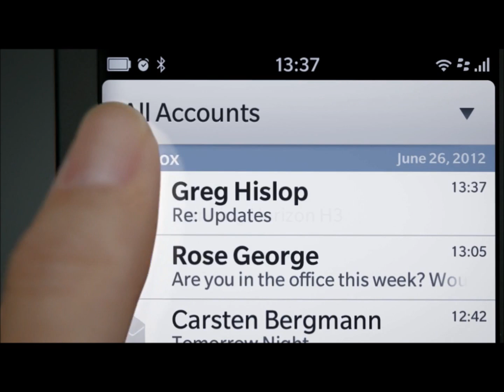BlackBerry 10 Sneak Peek from the BlackBerry World 2012 Keynote